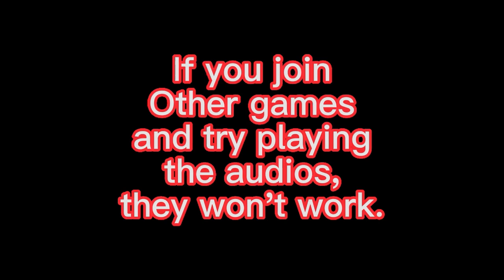ROBLOX IDS (WORKING 2023, BYPASSED) [+ 5L ADOPT ME SCAMMER] *ids in description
ROBLOX IDS:

##/ 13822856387 - camalot (nle choppa) (xi8s) (distortion 1)

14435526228: (Made by goodmorningjayy!, Uzisas, amincruck, CL_SmoothPlayz, Smokezzz, ShadowGraves, Tropical, and DamagingAngvels) Kyle Richh x Tata x Jenn Carter - Notti Bop [PITCH 0.2, DISTORTION 1] [IT CUT OUT DAMAGING ANGELS, SMOKEZZZ, AND TROPICAL'S INTRO D:]

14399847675: (Made by goodmorningjayy!) NEFFEX - Coming For You

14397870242: (Made by goodmorningjayy!) Edot Baby - Adios [PITCH 0.2, DISTORTION 1]

##/ 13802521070 - mathematical disrespect (lil mabu) (xi8s x s3_br x jaydn202012)

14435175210: (Made by goodmorningjayy!) Edot Baby - Where Are You Now? [PITCH 0.2, DISTORTION 1]

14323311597 - IShowSpeed SHAKE (bypass) BY SMOKEZZZ x ShadowGraves - tpos 240 pitch .5 dis 1  [CORRUPTED]

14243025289 - King Von  Took Her To The O (bypass) BY SMOKEZZZ x ShadowGraves  tpos 240 pitch .5 dis 1  [CORRUPTED]

p4rkr drama made by shadowgraves 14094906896 use 0.92 pitch are find a better one any dist

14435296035: (Made by goodmorningjayy!, Murdamane x Fundmane) 5L - Adopt Me Scammer [PITCH 0.2, DISTORTION 1]

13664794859 - Juice WRLD Let Me Know (bypass) BY SEMI tpos 120 pitch .5 dis 1 [CORRUPTED]